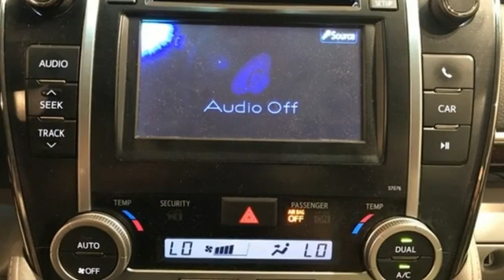Used 2014 Toyota Camry Frederick MD Hagerstown, WV V3354301 - SOLD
Year: 2014
Make: Toyota
Model: Camry
Trim: XLE
Engine: 2.5L I4 SMPI DOHC
Transmission: 6-Speed Automatic
Color: Gray
Interior: Ash
Mileage: 147981
Stock #: V3354301
VIN: 4T4BF1FK1ER366573
2014 Toyota Camry XLE *ONE OWNER*, *BLUETOOTH*, *SUNROOF/MOONROOF*, *ALUMINUM ALLOY WHEELS*, ABS brakes, Alloy wheels, Electronic Stability Control, Front dual zone A/C, Heated door mirrors, Illuminated entry, Low tire pressure warning, Power moonroof, Remote keyless entry, Traction control.brbr25/35 City/Highway MPGbrbrbrAwards:br * 2014 KBB.com 10 Best Late-Model Used Cars Under $15,000 * 2014 KBB.com 10 Best Hybrid Cars Under $30,000 * 2014 KBB.com 10 Best Used Family Cars Under $15,000 * 2014 KBB.com Best Resale Value AwardsbrbrTO KEEP YOU SAFE, WE DELIVER!brbrBUY ONLINE-TEXT-EMAIL-CHAT-PHONE AND WE WILL DELIVER YOUR NEXT VEHICLE TO YOUR DOOR!brbrFROM OUR SALES FLOOR TO YOUR DOOR!brbrIT'S THAT EASY!brbrSince 1976 the Younger family has been serving the Tri-State area with one of the best automotive experience available. Being a family owned operation allows Younger to take a caring attitude towards it's customers for long-term relationships. Our Dealership is built around customer service with a dealer who really takes you seriously. Our new state-of-the-art Toyota Building is full of new and exciting features like Wifi (Wireless Internet), Flat Screen TV's, leather comfy chairs in the Service Waiting Area, a coffee/cappuccino machine, fresh donuts daily, a slushy machine and complimentary popcorn. We also offer complimentary hot dogs and Quizno's subs at lunchtime when you're here for a service appointment!brbrSo, if you're looking for a quality vehicle and superior customer service, contact us and we will deliver.brbrYou have my personal commitment to a fun and rewarding automotive experience!brbrBrandon Younger Owner/President.

Be One!

Address:
1945 Dual Highway